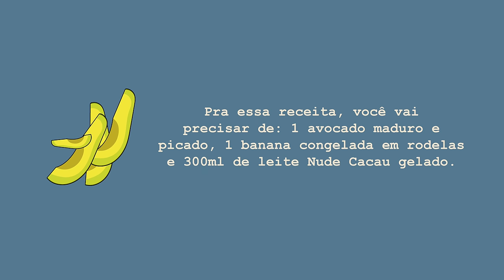Avonude & Cacau (Smoothie de abacate)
Antes era vitamina, agora é smoothie. Antes era abacate, agora é avocado. Antes era chocolate, agora é cacau.

Por isso, reinventamos a tradicional receita de vitamina de abacate & chocolate e criamos o Smoothie Avonude & Cacau.

Ingredientes fáceis de achar:

1 avocado maduro 🥑
1 banana congelada 🍌🧊
300ml de Nude Cacau gelado 🍫🥛🌱

Como fazer:

Bata todos os ingredientes no liquidificador e pronto.
Adoce como preferir (por aqui, a gente coloca 1 ou 2 tâmaras sem caroço).

Corra e sirva no maior copo que tiver antes que a banana mude de nome.